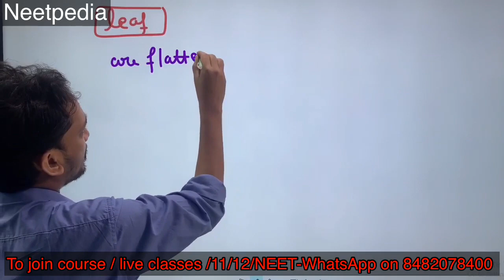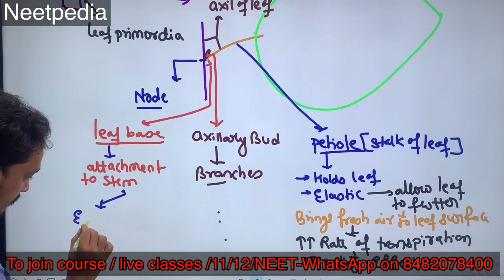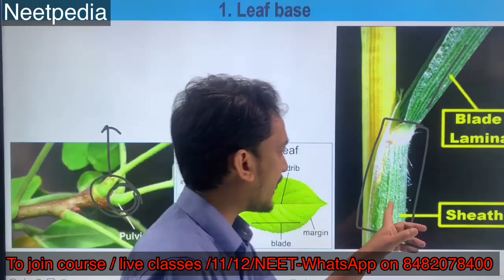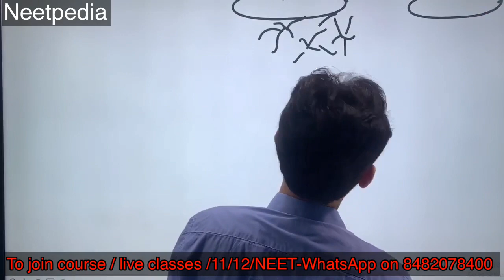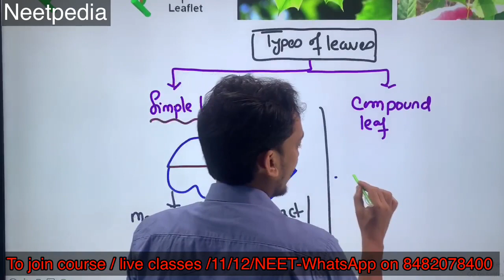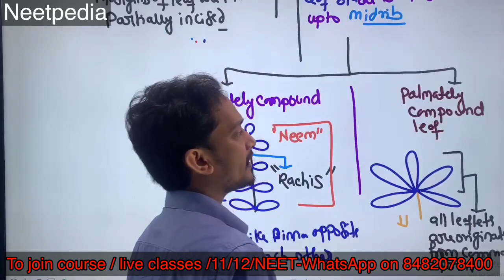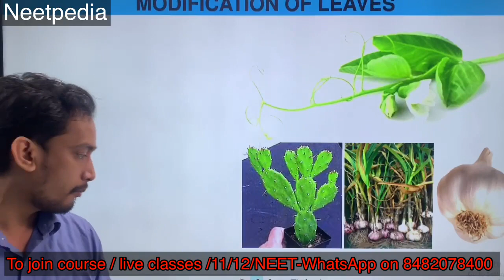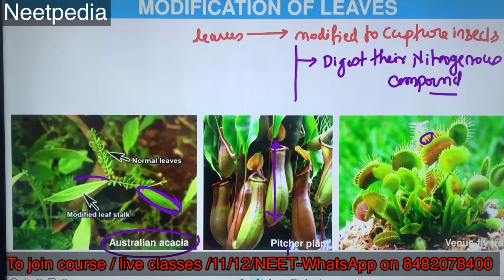Morphology of flowering plant structure of leaf